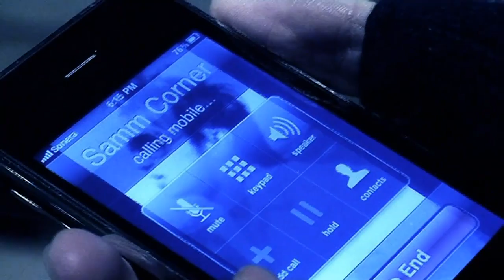Kati din-Dev poudel(Stranger's production) Official Music Video 2011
Nepali music video 2011,,,,,